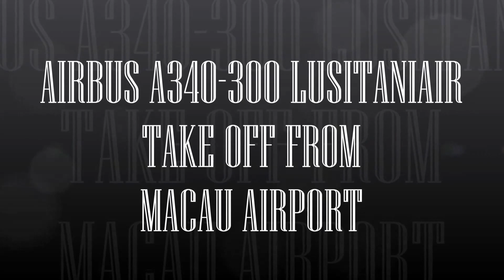AIRBUS A340 300 LUSITANIAIR TAKE OFF FROM MACAU AIRPORT FS9 HD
Descrição:- AIRBUS A340 300 LUSITANIAIR TAKE OFF FROM MACAU AIRPORT FS9 HD